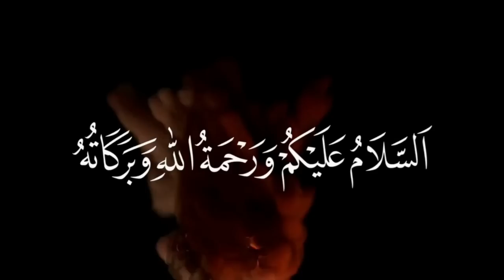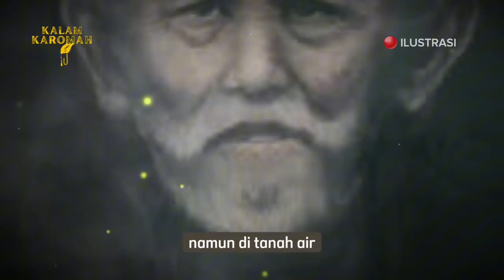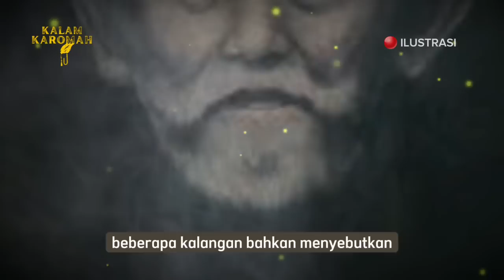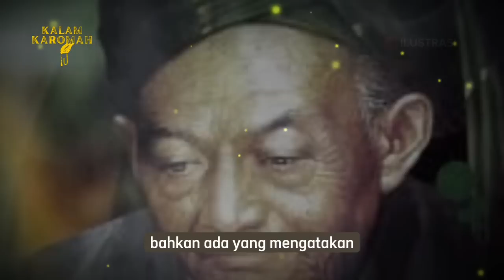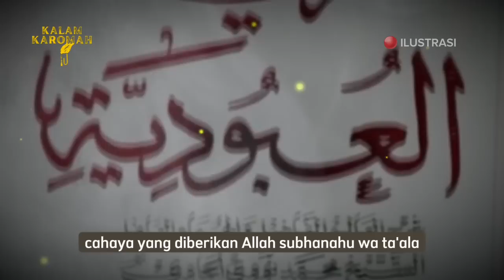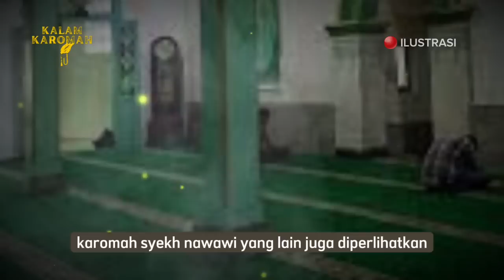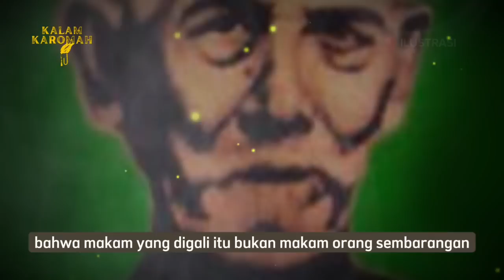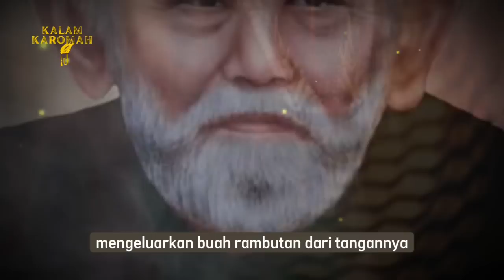5 KAROMAH TAK MASUK AKAL❗Jari Tangan Mengeluarkan Cahaya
5 KAROMAH TAK MASUK AKAL❗Jari Tangan Mengeluarkan Cahaya

1. Promo Sarung Batik Gus Iqdam ( Banyak Motif )

2. Merchandise Kaos Gus Iqdam ( Dekengane Pusat )

3. Sorban Model Gus Iqdam ( Banyak Pilihan Warna )

4. Songkok/Peci Gus Dur Premium

Channel Kalam Karomah, Menyajikan Kisah Kisah Islami Para Wali Allah.
Kami menyajikan vidio dengan visual dan teks, agar lebih memudahkan sahabat dalam menyimak.

selamat menonton...
trimakasih...